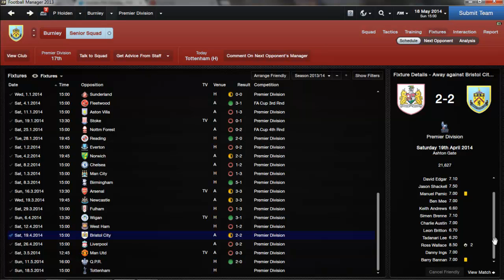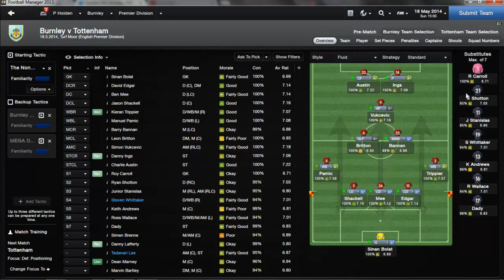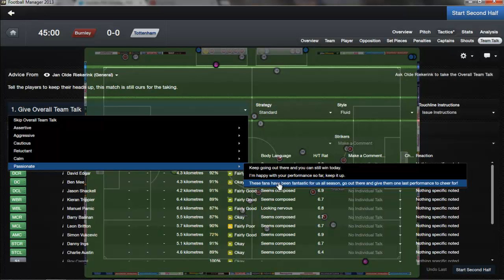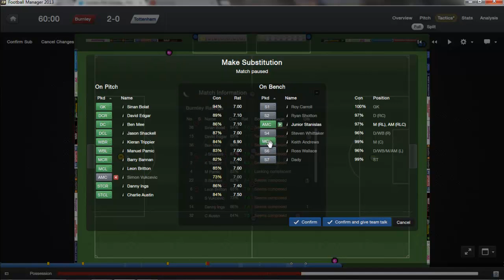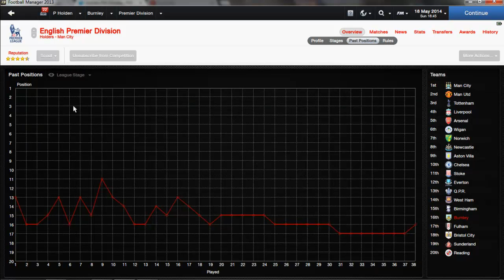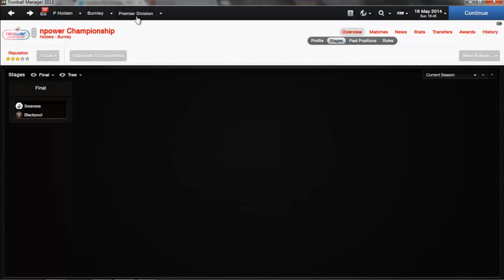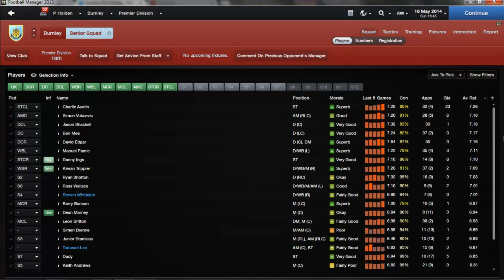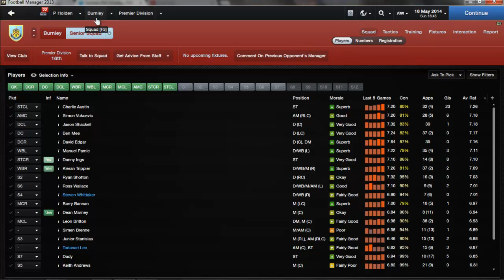FM13 | Scrapping For Survival | #5 Did We Survive?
Last video over the Christmas period! Back to normal after New Year! :) This is Episode 5 of my Scrapping For Survival series and it's the end of the season! Did I manage to survive, watch to find out! :) Oh and sorry for the sniffles, I've got a bit of a cold! :P - Paul

Add me on Steam- KingPazza